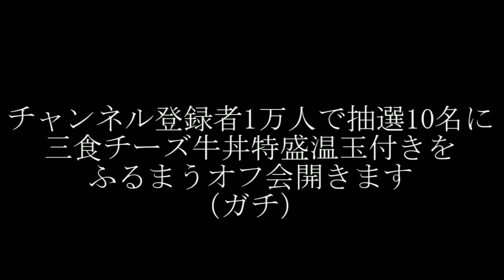三色チーズ牛丼特盛温玉付き【アフレコ】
【使用楽曲】
DOVA－SYNDOROME
Otologic